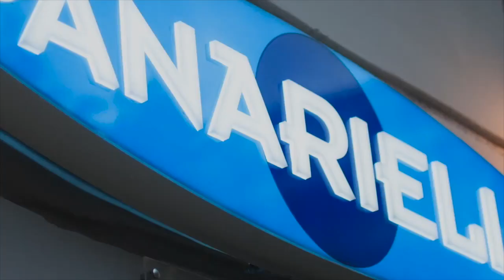Under 16 | Baldovino Cimino | Crotone-Juve Stabia 0-2 | 7-12-19